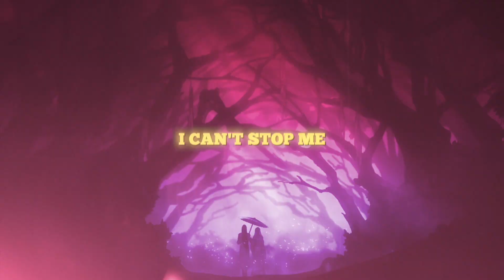「일단 Productions」I Can't Stop Me || Full MEP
Have you risky risky wiggy wigi-ed today? If you haven’t, I have JUST the MEP for you!! All jokes aside, this MEP is really amazing. Because the lyrics of I Can’t Stop Me are essentially all about losing control, the theme this time around was to use a character that has a doppelgänger, evil counterpart, other self or simply an evil side. All of the parts fit this perfectly! With that said, I wanna show my gratitude to Teresa (xtonina1981) for sending reminders for me, getting members’ parts in to me and uploading this MEP. I’m currently going through something personally and taking time away from everything was inevitable. Working on getting this out was a thankful distraction though. Special thanks as well to my wonderful backups, Skye (SkyMagic) and Min (ChiMini), who saved me from having to backup three parts. Thank you all for your hard work on this MEP and I hope y’all enjoy it! ♥

(also i know this is a twice studio but pls stream don’t call me by shinee)

Members who took part

Intro: Kousaka - San Lang & Xie Lian (Tian Guan Ci Fu)
Track 01: NovaNeonDream - Itadori & Sukuna (Jujutsu Kaisen,)
Track 02: nezuri - Shuichi Saihara (New Danganronpa v3)
Track 03: Kousaka  - Rin & Len (Vocaloid)
Track 04: hyunie - Tsumugi Shirogane (New Danganronpa v3)
Track 05: xSayurichii - Taemin (SHINee)
Track 06: Suukei - Seulgi & Irene (Red Velvet)
Track 07: sukoshi - Hanako & Tsukasa (Jibaku Shounen Hanako-kun)
Track 08: ChiMini - Kaisa & Evelynn (League of Legends)
Track 09: DevilDes - Sou & Shin Hiyori (Kimi ga Shine)
Track 10: xtonina1981 - Chrome & Mukuro (Katekyo Hitman Reborn)
Track 11: xRoséx3 - Homura Akemi (Madoka Magica)
Track 12: SkyMagic - Inuyasha & Sesshomaru (Inuyasha)
Track 13: ChiMini - Kuroo & Kenma (Haikyuu)
Track 14: xIzumichia - Himiko Toga (Boku No Hero Academia)
Track 15: SkyMagic - Kaito (Detective Konan)
Track 16: Nujiace - Eren Yeager (Shingeki no Kyojin)
Track 17: Selentric - Chanyeol (EXO)
Track 18: Miuna Mizuki - Childe (Genshin Impact)
Outro: Kousaka - Blossom & Berserk (Powerpuff Girls)